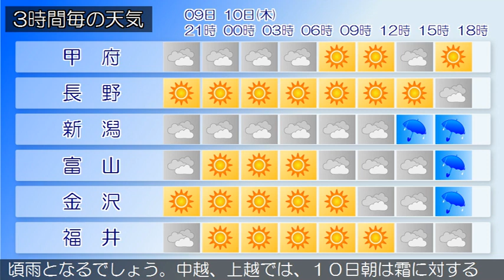2020/12/09 甲信北陸地方の天気予報 夕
新潟県では、中越、上越では、１０日朝は霜に対する農作物の
管理に注意してください。高気圧が西日本や東日本に張り出し
ています。山陰沖には低気圧があって、東に進んでいます。県
内は、晴れ又は曇りとなっています。９日は、高気圧に覆われ
ますが、湿った空気の影響を受ける見込みです。このため、曇
り又は晴れのち曇りとなるでしょう。１０日は、高気圧に覆わ
れますが、気圧の谷や湿った空気の影響を受ける見込みです。
このため、曇りのち雨となるでしょう。
富山県は、高気圧に覆われますが、気圧の谷や湿った空気の影
響を受ける見込みです。このため、はじめ晴れますが、次第に
曇りとなり、夕方から夜のはじめ頃は雨となるでしょう。中越
、上越では、１０日朝は霜に対する農作物の管理に注意してく
ださい。高気圧が西日本や東日本に張り出しています。山陰沖
には低気圧があって、東に進んでいます。県内は、晴れ又は曇
りとなっています。９日は、高気圧に覆われますが、湿った空
気の影響を受ける見込みです。このため、曇り又は晴れのち曇
りとなるでしょう。１０日は、高気圧に覆われますが、気圧の
谷や湿った空気の影響を受ける見込みです。このため、曇りの
ち雨となるでしょう。
石川県は、高気圧に覆われますが、気圧の谷や湿った空気の影
響を受ける見込みです。このため加賀は、晴れ後曇りで、夕方
から夜のはじめ頃は雨となるでしょう。能登は、曇りで、昼前
から昼過ぎは雨となるでしょう。中越、上越では、１０日朝は
霜に対する農作物の管理に注意してください。高気圧が西日本
や東日本に張り出しています。山陰沖には低気圧があって、東
に進んでいます。県内は、晴れ又は曇りとなっています。９日
は、高気圧に覆われますが、湿った空気の影響を受ける見込み
です。このため、曇り又は晴れのち曇りとなるでしょう。１０
日は、高気圧に覆われますが、気圧の谷や湿った空気の影響を
受ける見込みです。このため、曇りのち雨となるでしょう。
福井県は、高気圧に覆われますが、気圧の谷や湿った空気の影
響を受ける見込みです。このため、晴れのち曇りで夜のはじめ
頃雨となるでしょう。中越、上越では、１０日朝は霜に対する
農作物の管理に注意してください。高気圧が西日本や東日本に
張り出しています。山陰沖には低気圧があって、東に進んでい
ます。県内は、晴れ又は曇りとなっています。９日は、高気圧
に覆われますが、湿った空気の影響を受ける見込みです。この
ため、曇り又は晴れのち曇りとなるでしょう。１０日は、高気
圧に覆われますが、気圧の谷や湿った空気の影響を受ける見込
みです。このため、曇りのち雨となるでしょう。